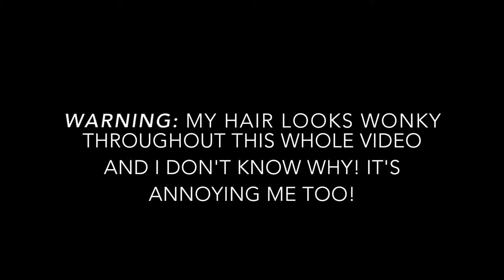I saw BARBRA STREISAND at BST | July 2019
I saw BARBRA STREISAND at BST

Back in July I checked another item off my Bucket List when me and my mum saw BARBRA STREISAND at BST in Hyde Park. It was incredible. She was incredible. She was Barbra Streisand, I can pay her no higher compliment than that. We had the best time.

So come with me and get weepy eyed at the legend that is Barbra Streisand.

SIDENOTE: I know my hair looks uneven. It isn't and it's so frustrating. I think its because the curls on that side are much tighter. Anyway, it annoys me too. Don't know what I can do about it. Any suggestions please let me know.